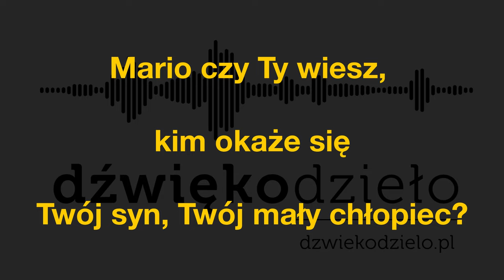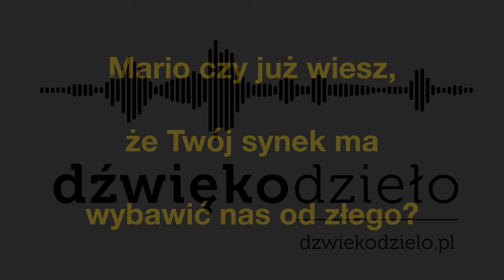Mario Czy Już Wiesz - Dźwiękodzieło Instrumental Podkład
Podkład KARAOKE do świątecznej piosenki Mario Czy Już Wiesz (org. Mary did you know) w opracowaniu Dźwiękodzieło® Studio Produkcji Muzycznej dla uczniów Szkoły Śpiewu Dźwiękodzieło i innych :) piękna wersja orkiestrowa z polskim tekstem.

sł. Mark Lowry
muz. Buddy Greene
polski tekst: Piotr Nazaruk
aranżacja: Dźwiękodzieło®
Podoba Ci się ten film? Postaw nam wirtualną kawę!

Wykonujemy podkłady muzyczne także na indywidualne zamówienia.

Możliwość skorzystania z tego z podkładu (np. nagrywając cover na swój kanał, uczestnictwo w konkursach itp.), wyłącznie po zaznaczeniu w opisie filmu, że podkład muzyczny wykonany został przez Dźwiękodzieło i podaniu adresu